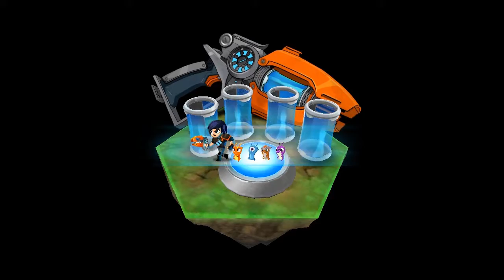Slugterra: Slug it Out 2 || Puzzle Action Game || Android Gameplay